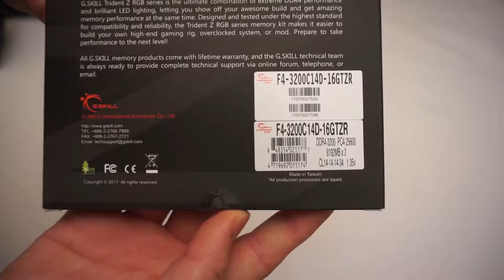Unboxing G-Skill Trident Z RGB 16GB DDR4 3200MHz + timing & RGB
Unboxing, timing e RGB delle ram che ho installato sulla mia WorkStation nuova dotata di processore AMD Threadripper 1950x.

Le ram sono queste

Scheda madre

Andato tutto perfetto fin dalla prima accensione. Per le ram ho impostato il profilo XMP e sono andate lisce come l'olio.
Se avete domande chiedete pure :)